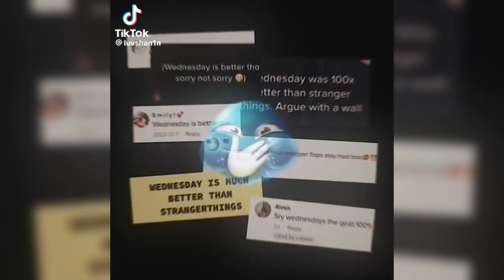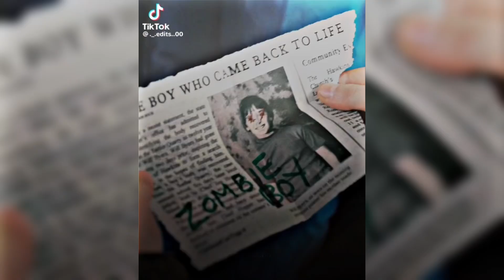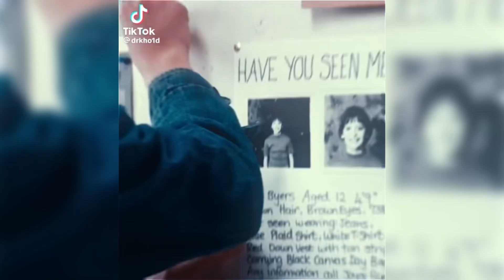stranger things edits that i love bc i cant wait to c season 5!!🤭✨ (part 1?)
IM SO SO SO SORRY FOR NOT POSTING ANY EDITS YET!! I’LL POST TMR I PROMISE!!